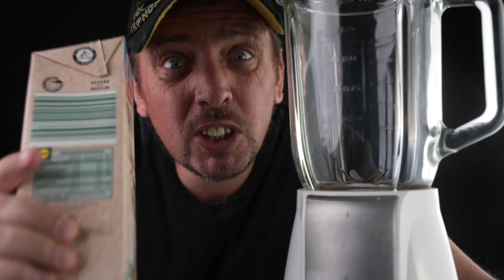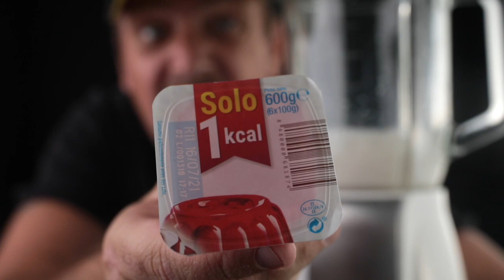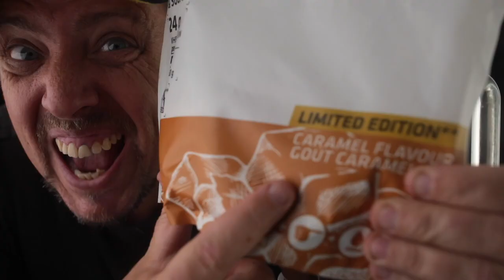Intermittent Fasting 16/8. AMAZING RESULTS. Before and After Comparison.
The 16/8 Intermittent Fast is the most popular fast to lose weight, burn fat and lose belly fat. Does the 16/8 intermittent fast work? Here we see before and after results of real weight loss and fat reduction through fasting .
Fat matt is a fat dad trying to lose weight and lose his beer belly. After trying the 16/8 intermittent fast for 5 months you can see some amazing results.
Does fasting work? You better believe it! Is fasting good for weight loss?...you better believe it! Is fasting healthy...it certainly seems so.
Everything you need to know about the 16/8 intermittent fast is explained in this video.